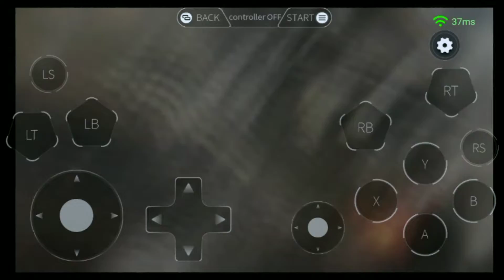call of duty modern 3 chế độ bắn súng máu lửa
game mới các bạn xem video đừng quên đăng ký